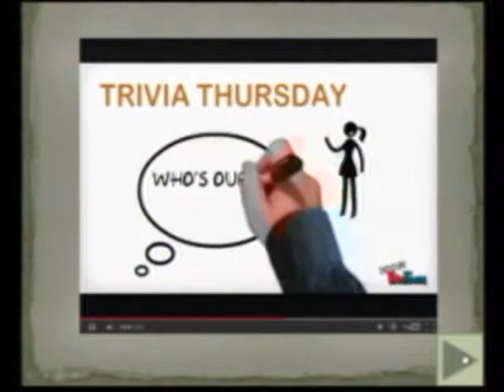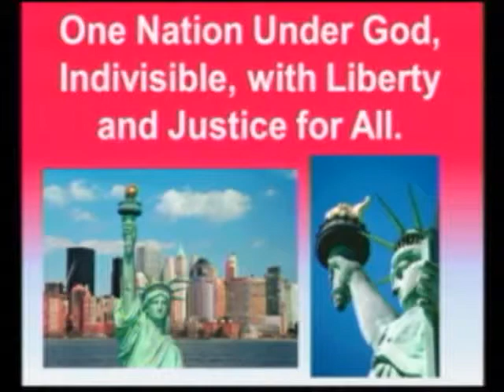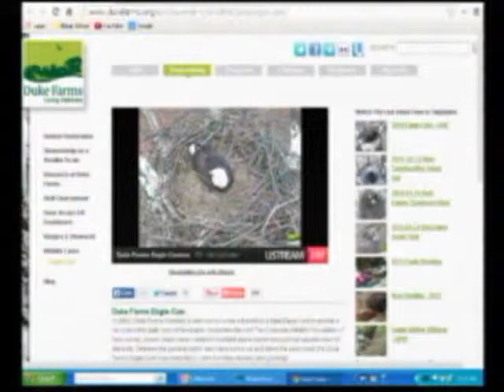3-14-14 VES News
Village Elementary School Live News Program - VES News- Jim Dolan, Computer Teacher